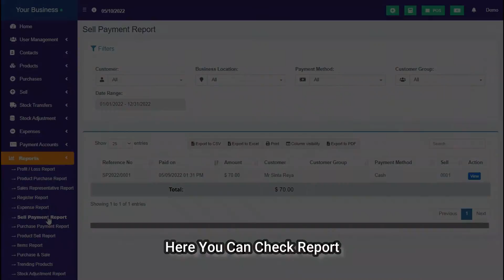How To Check Sell Payment Reports in ERP.Live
About
Erp.live is the most functional & fastest Enterprise Resource Planning software that assists you with all core processes at one point, such as finances, human resources, sales & purchases, reporting, projects & tasks & everything.

There are tons of Enterprise Resource Planning software in the market, but what makes erp.live standout are the technologies used in building it. erp.live is a cloud-based software that makes it the most secure, fastest & future-proof. Moreover, erp.live is a timeless, cost-effective & user-friendly software that helps you grow your business constantly.